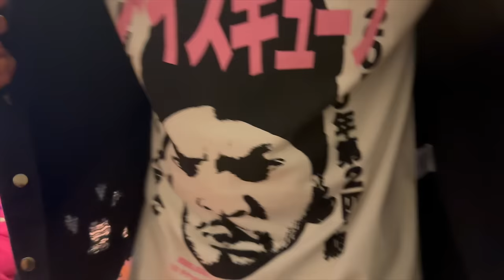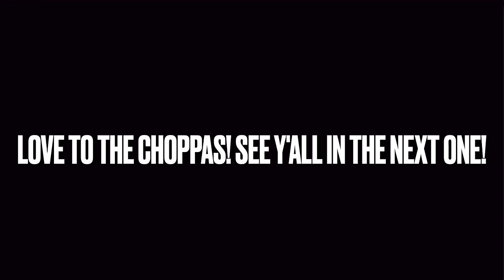WEEKEND VLOG - Finally Getting Out of the House + Gorgeous Baby Shower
I know this is a shorter vlog, but it’s just as cute and I hope you watch!

I finally get out of my funk and get out the house to attend a close friend’s baby shower. Watch me go from drab to fab baby!!